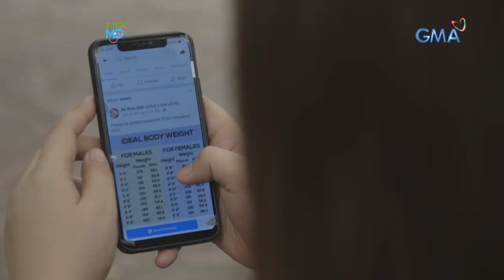Pinoy MD: Healthy rice alternatives, ibinida sa ‘Pinoy MD’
Aired (November 2, 2019): Isa ang kanin sa main source ng carbohydrates na nakapagbibigay ng enerhiya sa ating katawan. Ang kaso, kapag nasobrahan ang pagkain nito, hindi rin nakatutulong sa kalusugan. Ano ba ang ibang alternatibo sa kanin?